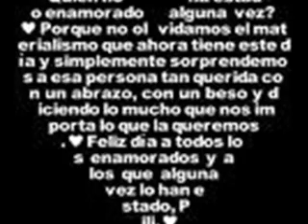El Secreto de sus Ojos (2/2)